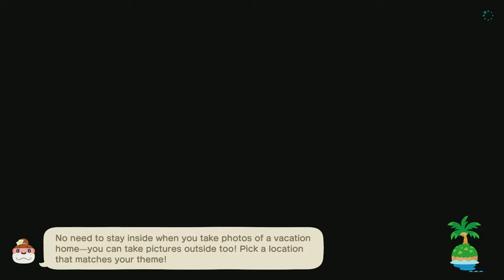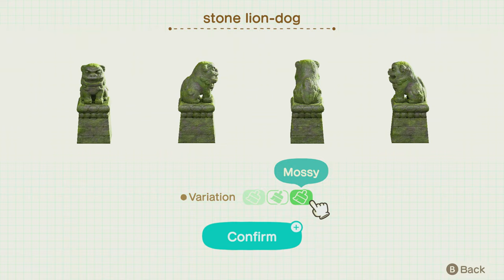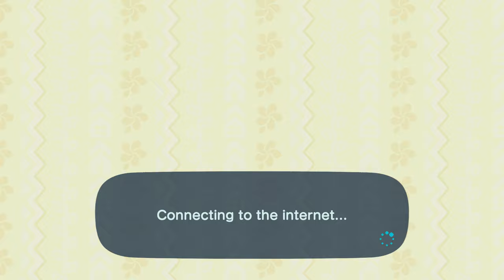TildeShambles - Animal Crossing: New Horizons - Part 96